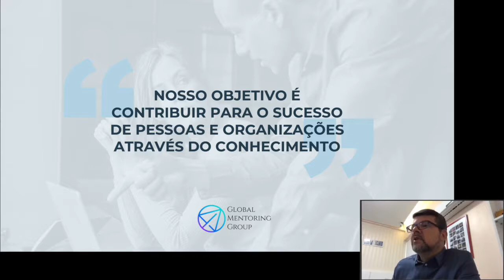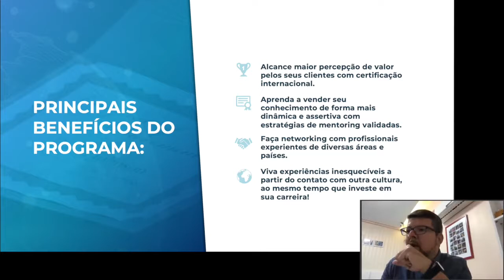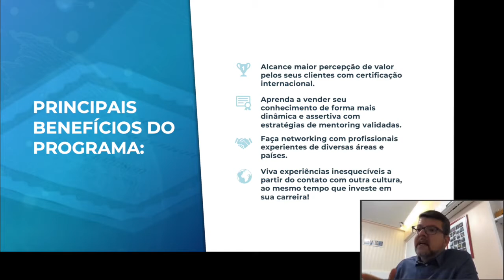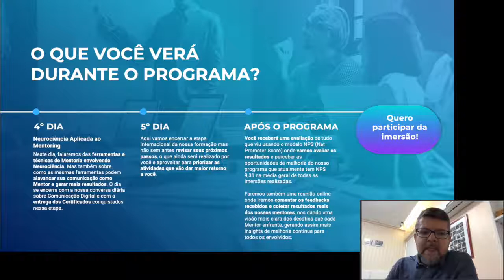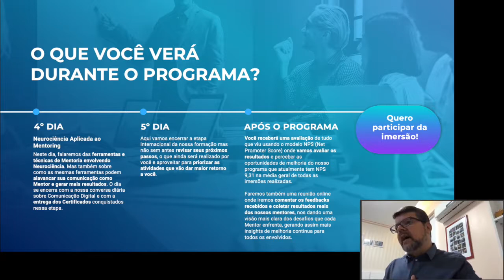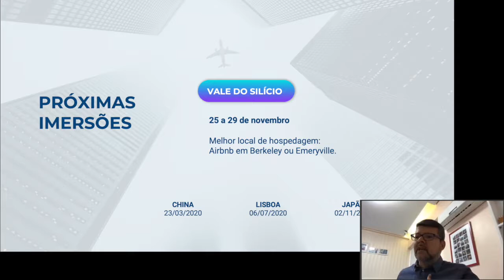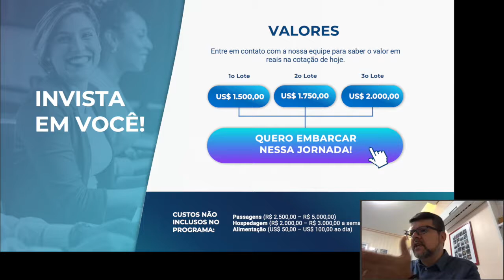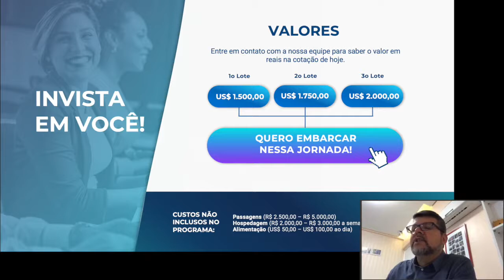Tripla Certificação Internacional em Mentoring - Treinamento Presencial Global Mentoring Group